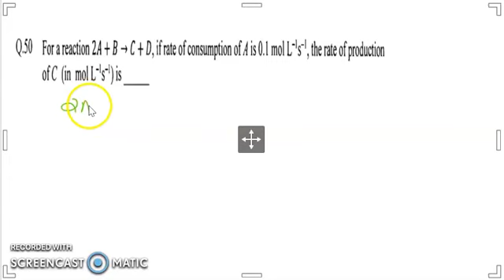25. MSc Entrance IIT JAM :JAM 2017